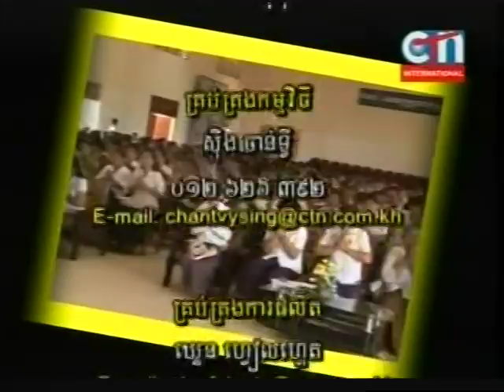Khmer daily news 03/19/2011 # 9